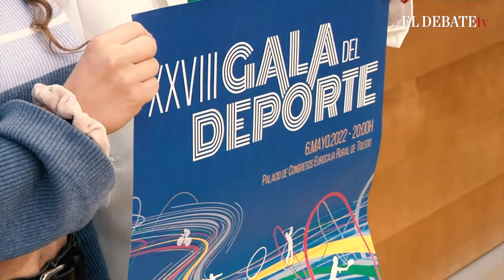La Diputación de Toledo recupera el viernes su Gala del Deporte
La Diputación de Toledo recupera este viernes su Gala del Deporte, en la que va a entregar un total de 40 premios, uno de ellos a Alberto Fernández, el triple campeón del mundo de tiro al plato, medalla de oro en Tokio 2020 y flamante campeón del mundo en Foso Olímpico celebrado en Lima en el mes de marzo.

Vídeo: EP